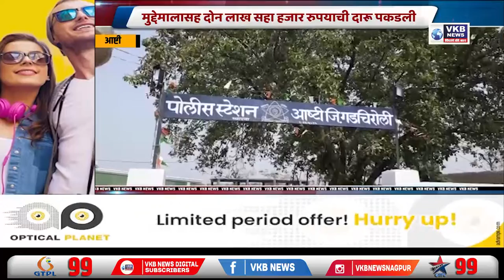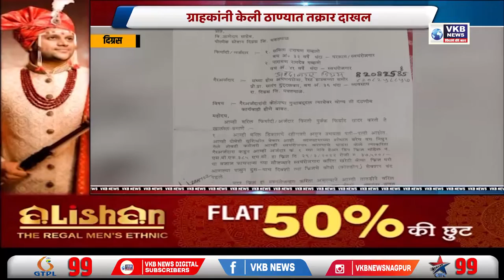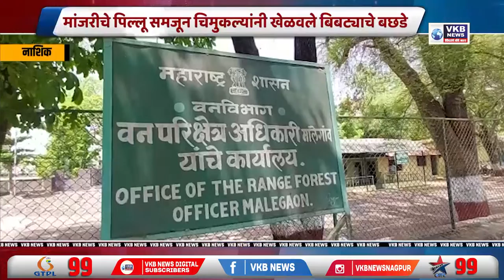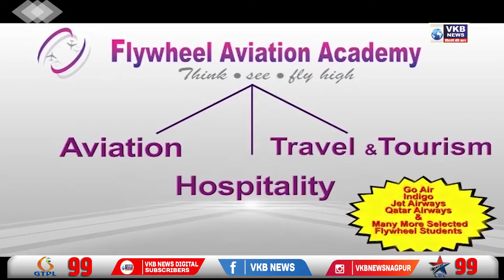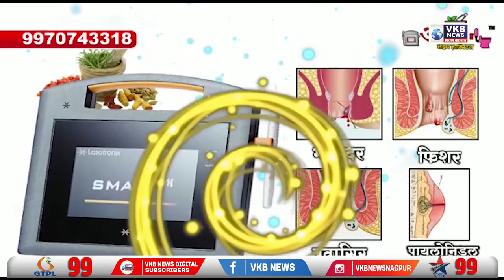मांजरीचे पिल्लू समजून चिमुकल्यांनी खेळवले बिबट्याचे बछडे | Marathi_Bulletin | VKBNews